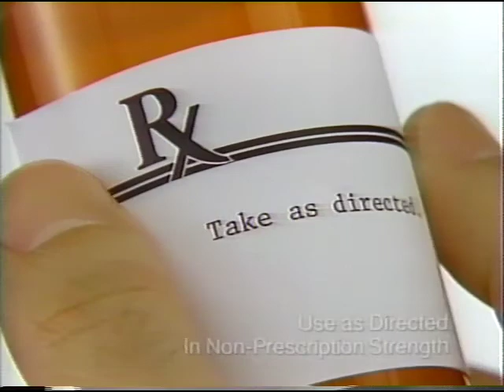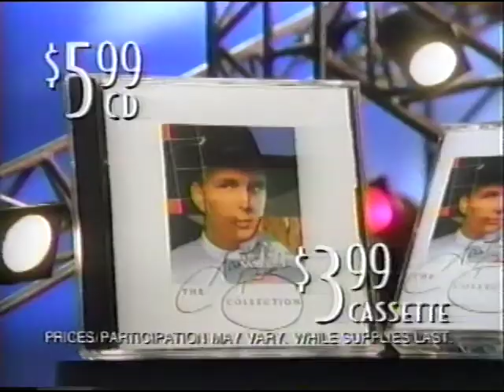Martin Short Show with Jan Hooks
Martin Short Show with Jan Hooks, Andrea Martin, Brian Doyle Murray, Sally Field. "Ed" with Ed Grimley parodies the movie "Dave".